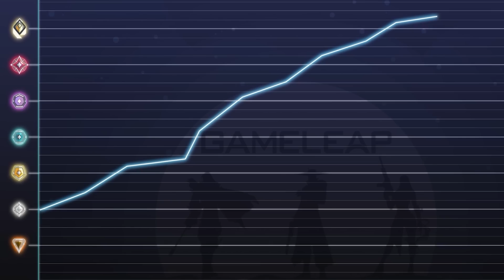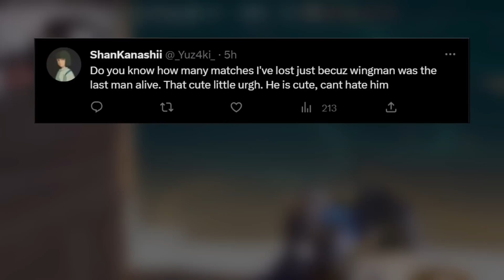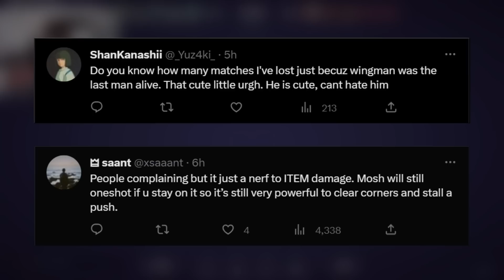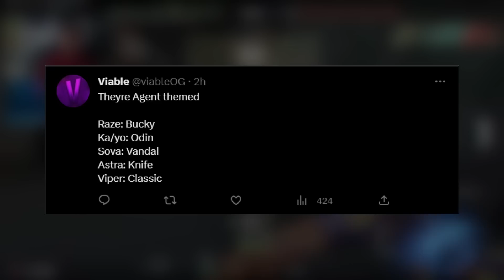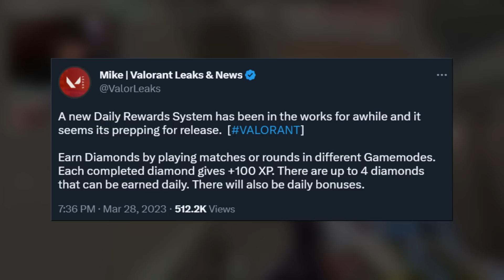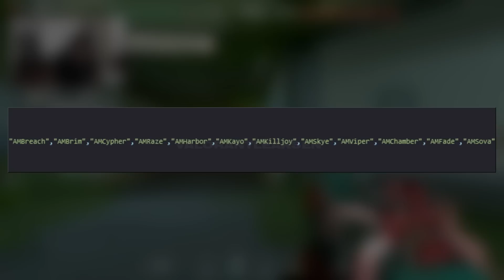NEW PATCH 6.06 is A DISGRACE - NEW REWARDS SYSTEM, NEW SKINS and NERFS - Valorant Update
- 700+ EXCLUSIVE Guides by Radiant Players